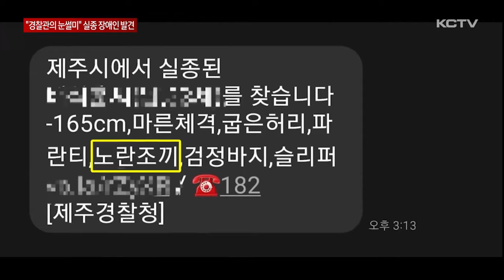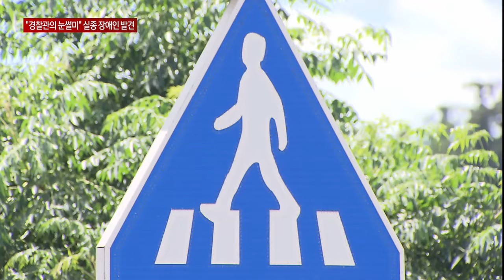"경찰관의 눈썰미" 퇴근길에 실종 장애인 발견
제주시내 한 복지시설에서 무단 퇴소해 실종됐던 50대 중증 정신 장애인이 13시간 만에 발견됐습니다.

실종 신고를 접수한 경찰과 소방이 수색작업을 벌였지만 진척이 없었는데

퇴근길에 실종자의 인상착의를 기억해 둔 경찰관의 눈썰미 덕분에 무사히 가족들 품으로 돌아갈 수 있었습니다.

비가 내리는 저녁 시간.

노란 조끼를 입은 남성이 비를 맞으며 길을 걸어갑니다.

이를 발견한 운전자가 차량을 멈춰 세우고 남성에게 다가가 말을 겁니다.

그러더니 주변 편의점으로 데려갑니다.

조끼 차림의 남성은 실종신고가 접수된 50대 중증 정신장애인 A씨.

지난 25일 아침, 제주 시내 한 복지시설에서 무단 퇴소했다는 신고가 접수돼 경찰과 소방이 수색작업을 벌이던 중이었습니다.

빵과 우유를 사주며 A씨와 함께 있던 남성은 경찰이 도착한 걸 확인하고 나서야 떠났습니다.

[편의점 직원]
"빵 하고 우유 고르셨고요. 얘기하는 걸 들어보니까 가족 어디 있냐 그런 질문을 하는 거예요. 그때부터 조금 이상하다고 (생각)했는데 그 이후에 경찰분이 오셔 가지고 (조끼 입으신 분을) 데려가셨거든요."

알고 보니 A씨를 발견한 운전자는 퇴근 중이던 제주경찰청 소속 임성철 경위.

아직 실종자를 찾지 못했다는 동료의 말과 인상착의를 기억해 뒀다가 제주시 영평동의 한 버스정류장 인근에서 발견한 겁니다.

A씨가 시설을 나와 길거리를 돌아다닌 지 13시간 만입니다.

[임성철 / 제주경찰청 장비관리기획계 경위]
"수색 갔다가 (실종자를) 발견 못했다는 얘기를 들었거든요. 또 마침 저희 동네이고 해서 오가는 길에 보였으면 좋겠다 싶어서 버스정류장이나 (이런 데서) 비 피하진 않을까 생각해서 유심히 봤던 거고요."

퇴근길에도 놓치 않은 경찰의 눈썰미와 관심 덕분에 밤낮없는 무더위 속에 길을 헤매던 A씨는 무사히 가족들의 품으로 돌아갈 수 있었습니다.

(영상취재 : 좌상은, 화면제공 : 제주경찰청, 시청자)